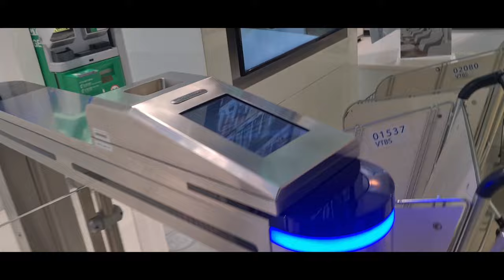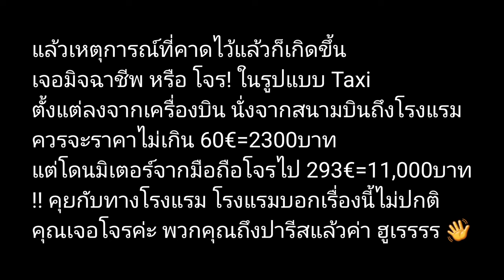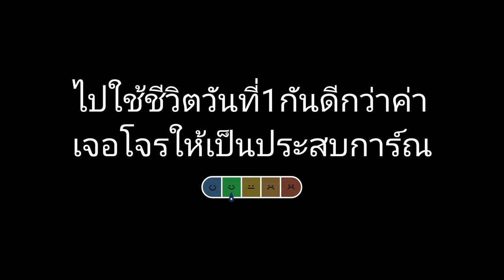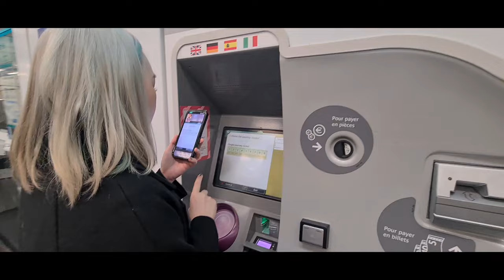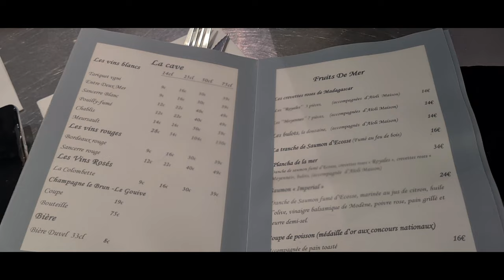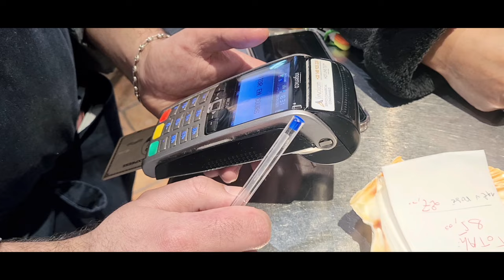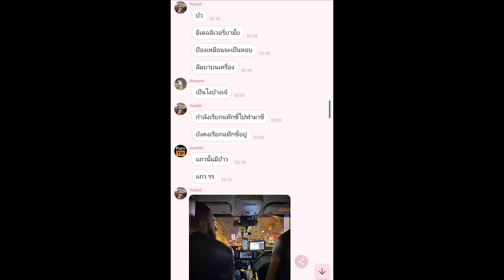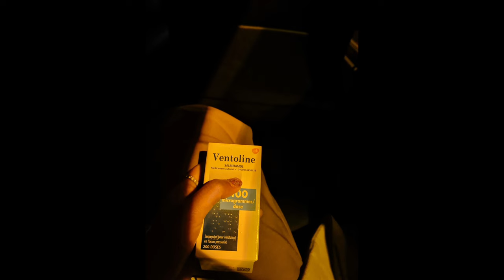วันแรกที่ปารีส เจอโจร!! ไป Louvre museum และเกือบตาย